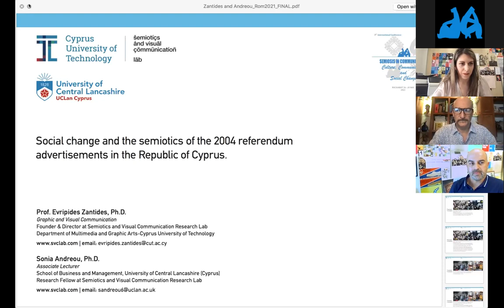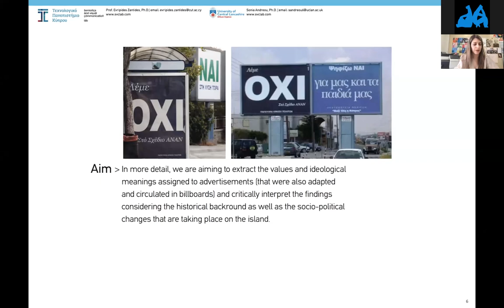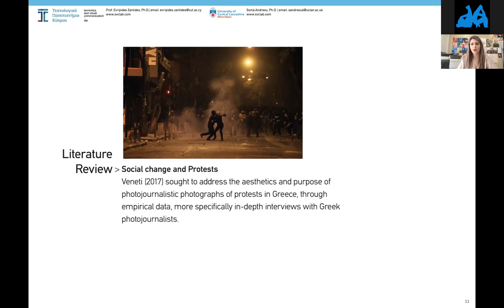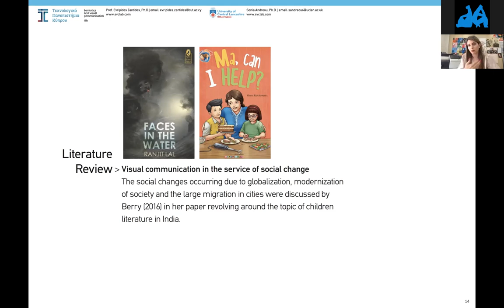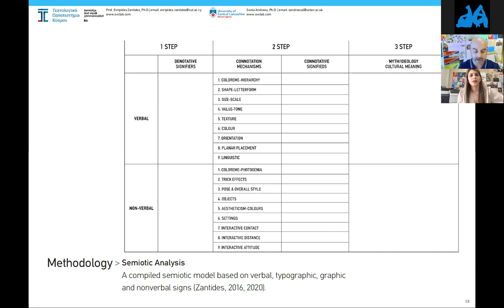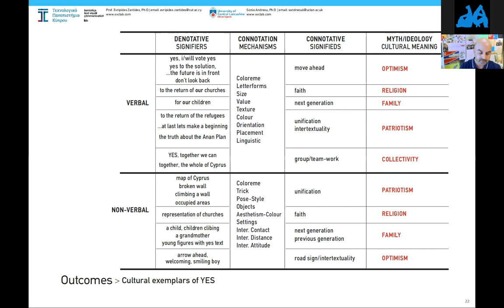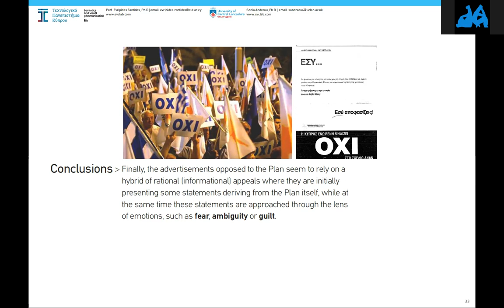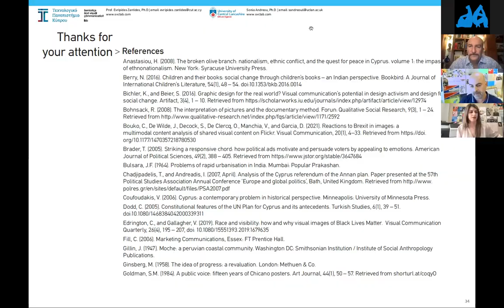29 May/MASTER LECTURE - Evripides ZANTIDES & Sonia ANDREOU: Social change and the semiotics of the..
MASTER LECTURE - Evripides ZANTIDES & Sonia ANDREOU: Social change and the semiotics of the 2004 referendum advertisements in the Republic of Cyprus
 Founder and Director at the Semiotics and Visual Communication Lab of the Cyprus University of Technology
/ Moderator: Carl W. JONES